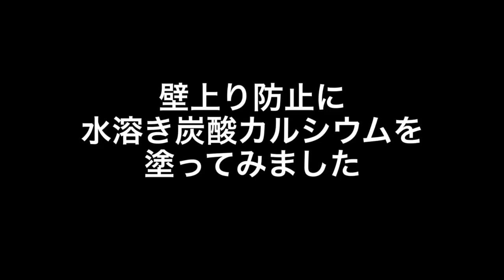【ニジイロゴキブリ】あれからどうなった？メンテナンスします【ぴぴんap】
★★ようこそ！★★
ぴぴんap生き物チャンネルへ('ω')ノ

さて、今回の動画はニジイロゴキブリメンテナンス動画です。
出産からしばらく経ちましたが順調に成長していると思います❗️

Twitterもやってます→＠apiyarou2012 ぴぴんap生き物大好き

★この動画はiPhone8plusで撮影しております。
★編集は主にLumaFusionです。
★フリーBGM、SEはDOVA-SYNDROMEでダウンロードしております。